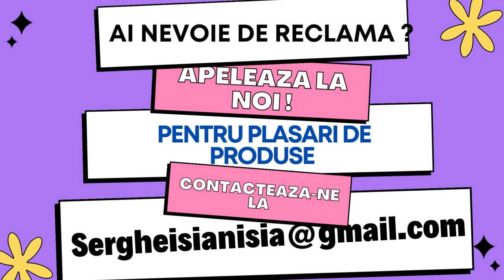Motorina peste o luna